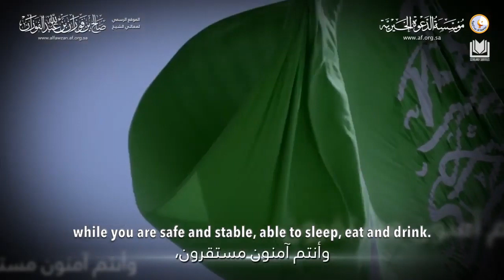The Blessings of the Ruler | Shaykh Saleh al Fawzan حفظه الله